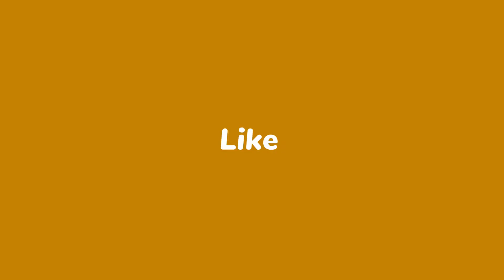KROGER WEEKLY AD FROM 10/19 TO 10/25 | KROGER Shop With Me & Browse With ME. Coupons & Digital Deals